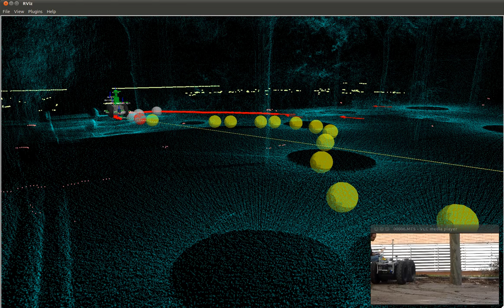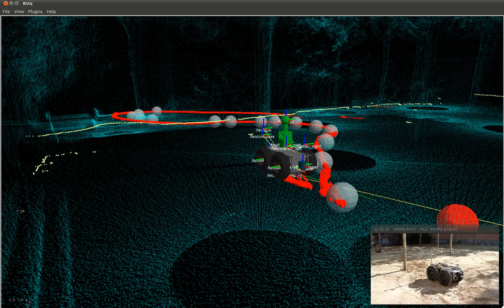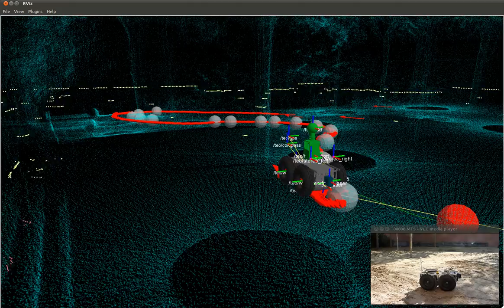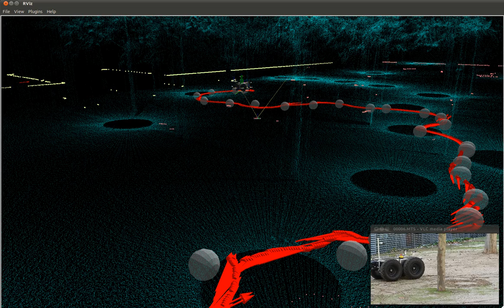Teo Autonomous Navigation RViz 3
Visualitzation of an autonomous walk of our robot Teo.